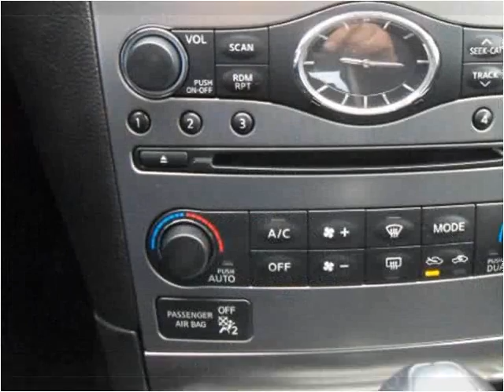2011 Infiniti G Sedan Used Cars Bridgeview IL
This 2011 Infiniti G Sedan is available from Midway Autohaus.